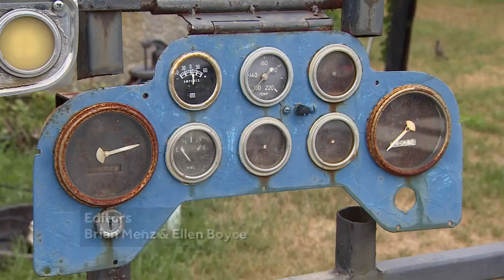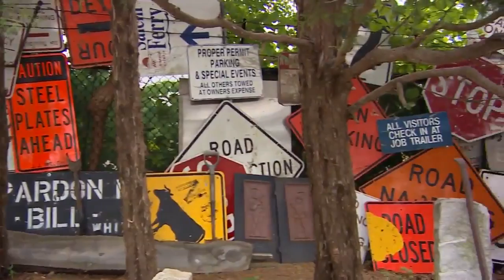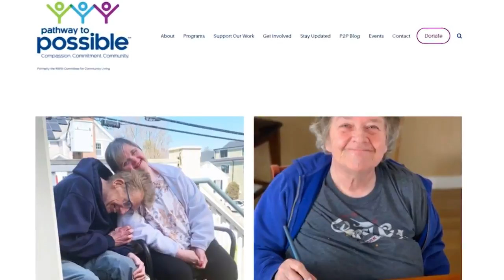Yard art brightens up the landscape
Sometimes one person's trash is another person's treasure. Nicole Estaphan explored outdoor art in 2020, a year when many of us were spending more time outdoors.